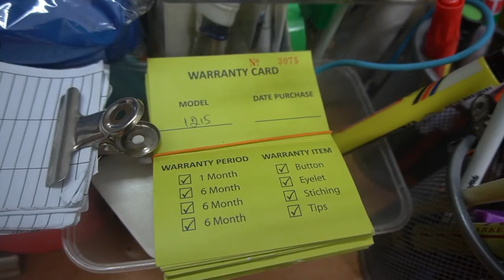JomZeroWaste Episode 7 - Repairing Your Umbrellas with Danny!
Jom Zero Waste Episode 7

We make stuff, we use stuff & we throw stuff... 😥
WHAT IF we replace this small action: REPAIR to fix this 'Throw Away' culture? Meet Danny from the Umbrella Station! ☔☂️